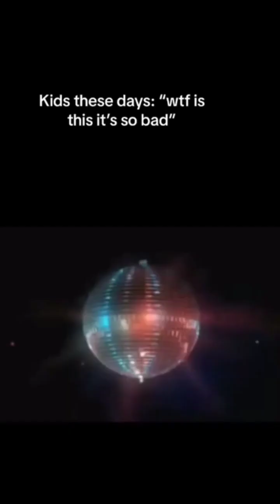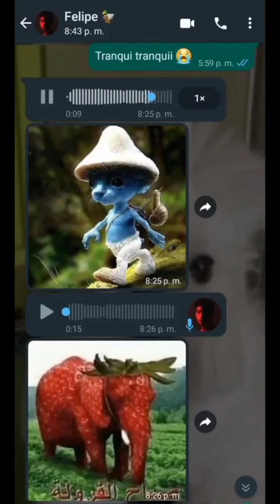Meme compilations iylyl | special smurfcat edition